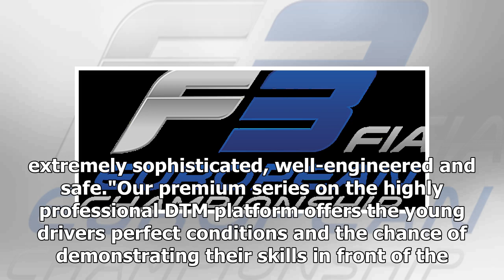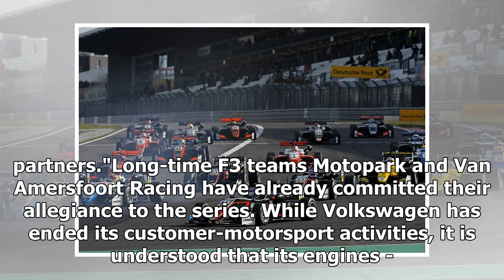DTM-supporting F3 series to adopt Formula European Masters name | k production channel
The organisers of the DTM-supporting continuation of the old Formula 3 European Championship have chosen a new name for their series for 2019.Formel 3 Vermarktu...